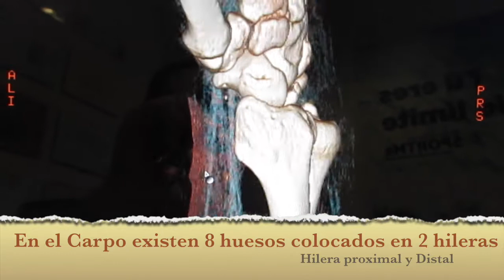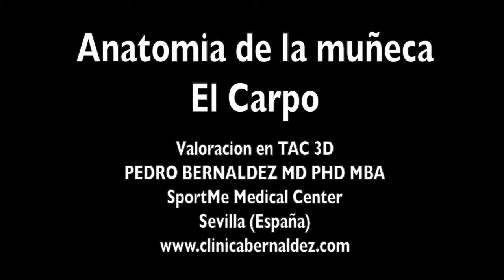Como es la Anatomia ósea de la muñeca (carpo). Wrist anatomy (CT bone scan 3D) SportMe Dr Bernáldez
Quieres conocer Como es la Anatomia ósea de la muñeca (carpo). Sabias que tiene 8 huesos? Wrist anatomy (CT bone scan 3D) Especialista en Traumatologia ,Cirugía Ortopédica y Terapias Biológicas

Experto en Ecografia Aparato Locomotor y Terapias Ecoguiadas
Máster Nacional en Traumatologia Deportiva

Somos una clínica avalada por 4 generaciones de Traumatólogos que hemos dado nombre y sello de identidad a nuestra pasión: la Traumatología tanto Deportiva como la Cirugía Ortopédica, en definitiva, la ciencia que permite que nuestros cuerpos puedan seguir respondiendo a las exigencias y objetivos de nuestro día a día.

Nuestro clientes son deportistas de alto nivel que quieren recuperarse cuanto antes de sus lesiones, personas que no han obtenido el resultado esperado tras su cirugía (2º opinión media) y cualquier persona que quiera mejorar y progresar en su día a dia.

Do you want to know how is the bony anatomy of the wrist (carpus). Did you know that it has 8 bones? Wrist anatomy (CT bone scan 3D) Specialist in Traumatology, Orthopedic Surgery and Biological Therapy

Expert in Locomotor System Ultrasound and Ultrasound-guided Therapies.
National Master in Sports Traumatology

We are a clinic backed by 4 generations of orthopedic surgeons who have given name and seal of identity to our passion: Sports Traumatology and Orthopedic Surgery, in short, the science that allows our bodies can continue to respond to the demands and objectives of our day to day.

Our clients are high-level athletes who want to recover as soon as possible from their injuries, people who have not obtained the expected result after surgery (2nd average opinion) and anyone who wants to improve and progress in their daily lives.